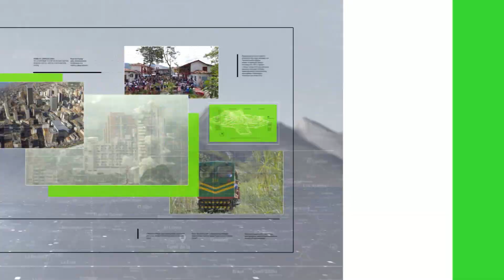Debate por banderas que rechazan megaminería - Teleantioquia Noticias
Una polémica se suscitó entre habitantes del municipio de Jericó y la Administración Municipal, luego de que los primeros izarán banderas en símbolo de inconformidad ante la megaminería que llegaría al lugar. Las banderas fueron retiradas temporalmente por funcionarios de la Alcaldía.